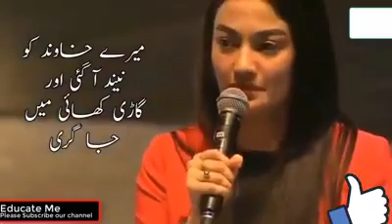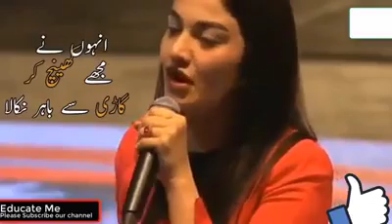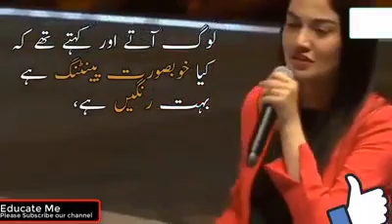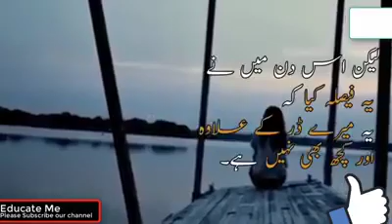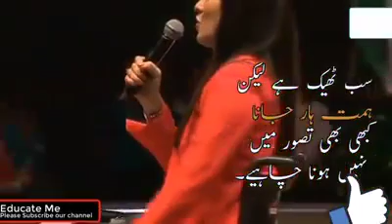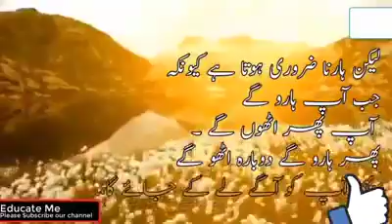NEVER LOOSE STRUGGLE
BRAVE LADY THAT NEVER DISAPPOINTED.